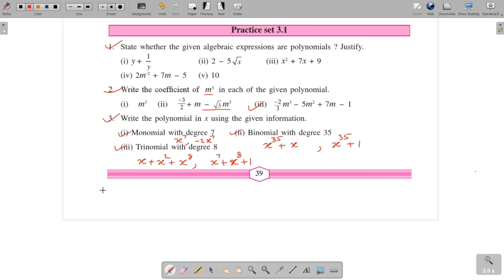9th#Maths1#P.set 3.1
Polynomials.